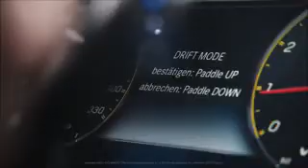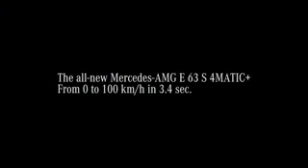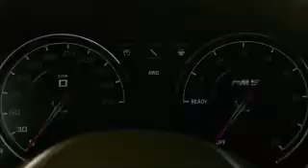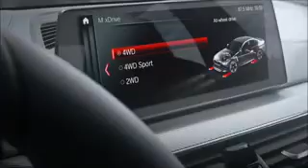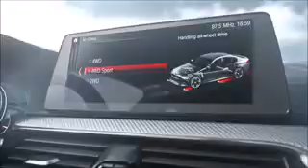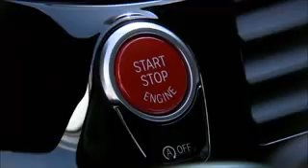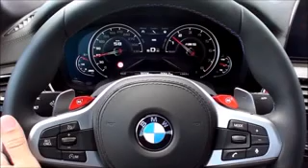2018 BMW M5 Vs 2018 Mercedes AMG E63 S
New BMW M5 vs. Mercedes-AMG E63 S…
Now that the new, F90-generation BMW M5 has finally been officially revealed, the inevitable comparisons with a certain rival from Stuttgart have started. While we look forward to driving the new M5 back-to-back with the Mercedes-AMG E63 S 4Matic+, for now we’ll have to be content with comparing the two on paper.

So, just how do these two super-sedans stack up? Let’s find out by having a look at five basic areas….

1.Engine:
The Mercedes-AMG E63 S employs a 4,0-litre V8 fed by a pair of turbochargers. Peak power is rated at 450 kW from 5 750 to 6 500 r/min, while maximum torque of 850 N.m is spread from 2 500 through to 4 500 r/min. Claimed consumption, for what it’s worth, is 9,1 L/100 km.
 The new BMW M5 also uses a V8 but with a larger capacity at 4,4 litres. Peak power of 441 kW is on tap across a slightly wider range, from 5 600 to 6 700 r/min. Maximum torque is 100 units down at 750 N.m, but is again available across a wider band (1 800 – 5 600 r/min). Although it likely matters little here, BMW claims an economy of 10,5 L/100 km.

2. Transmission:
The bruising Benz employs an AMG Speedshift MCT sports transmission (combined a wet start-up clutch) with nine forward cogs. Mercedes says this multi-clutch ‘box enables “more agile response times to be achieved”.
 The M5, by contrast, makes use of an eight-speed torque converter from the folks over at ZF. The Munich-based automaker promises that the new the M Steptronic unit will serve up “lightning-fast shift times”.

3. Driven wheels:
The Mercedes uses the so-called 4Matic+ all-wheel-drive system, which features fully variable torque distribution between the front and rear axles (with an electro-mechanically controlled coupling connecting the permanently driven rear axle variably to the front axle). In the E63 S 4Matic+, the system also includes a “drift mode”, which transforms the car into a purely rear-wheel drive vehicle.
 Likewise, the new M xDrive system from BMW works with a central transfer case and multi-plate clutch that distributes drive fully variably between the front and rear axles. The system also includes a setting that renders the M5 a purely rear-driven vehicle, allowing for what the automaker calls “easily controlled drifts”.

4. Claimed acceleration:
Partly as a function of the all-wheel-drive systems detailed above, both of these vehicles are substantially quicker to three figures than their rear-wheel-drive forebears. Mercedes claims a 0-100 km/h time of 3,4 seconds for its hottest E-Class, while BMW matches that with its new M5.
 For the record, both are electronically governed to 250 km/h, although Mercedes will optionally raise that to 300 km/h and BMW to 305 km/h.

5. Kerb weight:
In the world of fast cars, weight always plays a crucial role. Mercedes-AMG claims that its E63 S tips the scales at 1 955 kg, while BMW says the new M5 comes in at 1 855 kg, sans driver. And that weight difference allows the M5 to match the E63 S in the 0-100 km/h sprint (well, on paper, anyway), despite being down on both power and torque.